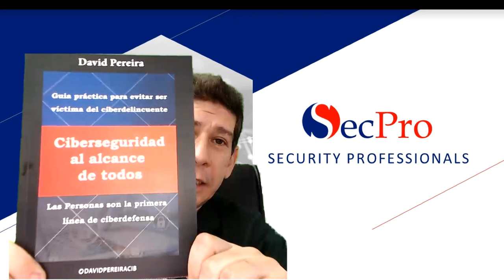Rifa de Un Libro y un Firewall USB entre mis Suscriptores!!!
Participen en la rifa el dia 28 de Febrero y ganen un Libro: Ciberseguridad Al Alcance de Todos y un Firewall USB.